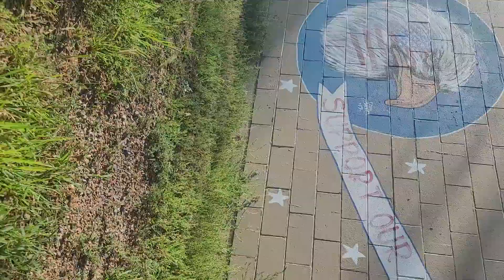Video of Lakeview RV Campground Bait & Grocery, CO from Brandys B.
A video by Brandys B. on The Dyrt